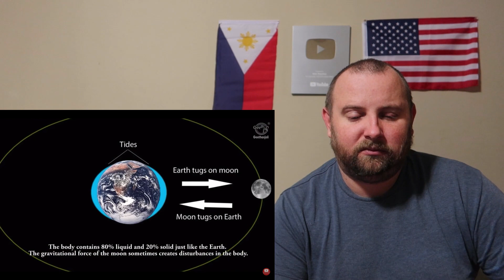25 Amazing Scientific Reasons Behind Indian Traditions & Culture - Hinduism Facts REACTION!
Today we will learn some Scientific Reasons Behind Indian Traditions & Culture.

From the Creator:

01.Significance of Namaste - Joining both palms together to greet.
02.Why do temples have bells?
03.Why do we visit temples?
04.Why do w worship idols?
05.Why are silk clothes preferred while doing pooja?
06.Why do Indian women wear bangles?
07.Why do Indian married women apply sindoor on their forehead?
08.Why do we apply henna on hands and feet?
09.Why do Indian women wear toering?
10.Why do Indian women apply kukmum on their forehead?
11.Why do Indian women pierce their ears?
12.Om - Pronunciation - Scientific Reasons and uses.
13.Why do we worship the tulsi plant?
14.Why do we worship the peepal tree?
15.Why are some trees considered sacred in India?
16.Why do we sit on the floor and eat?
17.Why do we start with spice and end with sweet?
18.Why do we fast?
19.Why do brahmins grow choti on their head?
20.Why do we touch the feet of elders?
21.Why should we not sleep with our head towards north?
22.Why do we shout in anger?
23.Why do we throw coins into a well?
24.Scientific Reasons behind the most common punishment?
25.Why is turmeric considered holy in India?

I hope you enjoy my REACTION to "25 Amazing Scientific Reasons Behind Indian Traditions & Culture - Hinduism Facts.